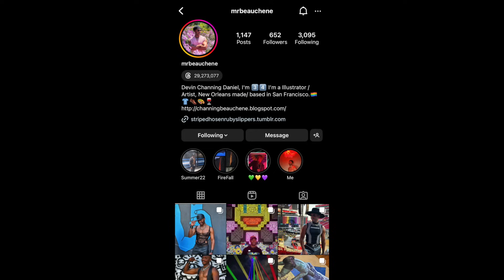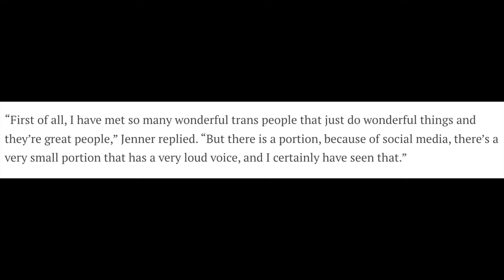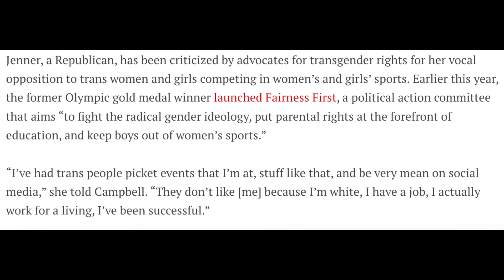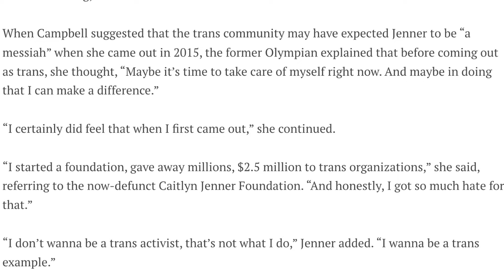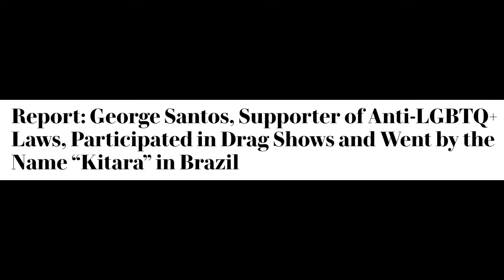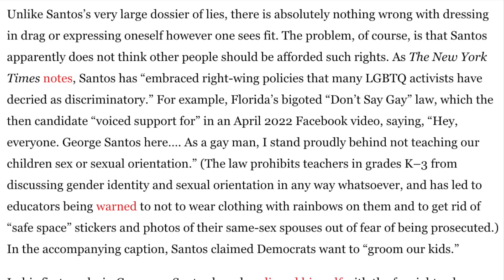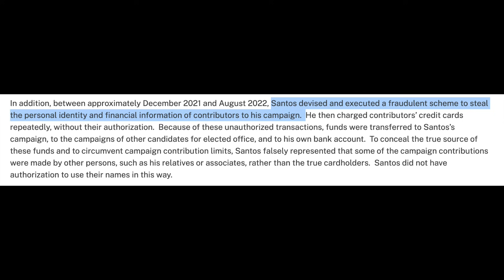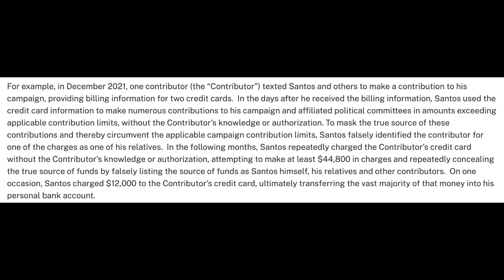Caitlyn Jenner Says People Dislike Her Because She’s White & Employed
Yes, you read that right. Caitlyn thinks we can’t be bothered with her because she is a person of non-color and because she has a job. I wonder what it feels like to live in her world of delusion lol